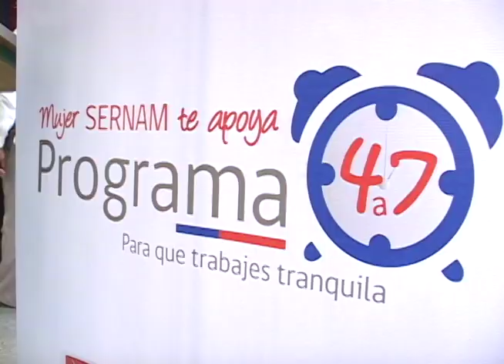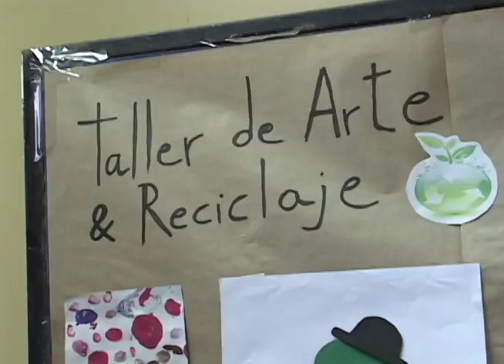Programa 4 a 7